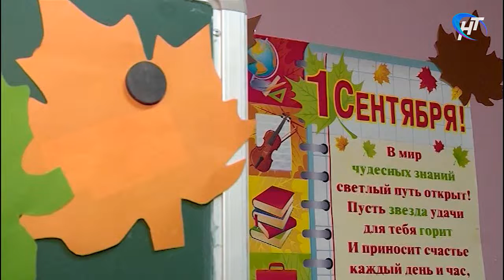Дети из малообеспеченных семей получат самые необходимые школьные принадлежности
Маленькие новгородцы из малообеспеченных семей до конца августа получат самые необходимые школьные принадлежности. Канцелярские товары собраны в рамках ежегодной акции, инициированной министерством труда и социальной защиты населения области.